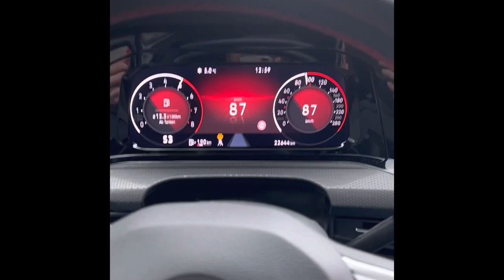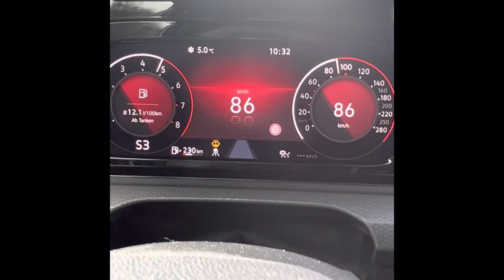VW Volkswagen Golf 8 GTI 2021 Stock acceleration 0-100 km/h